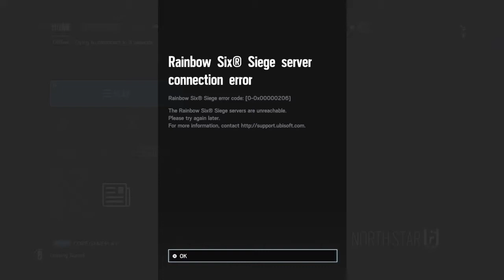Tom Clancy's Rainbow Six® Siege_20210618151213